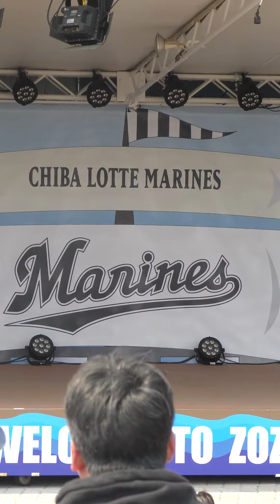【スマホ全画面用】 超絶カワイイッ♥M☆Splash!!MUGIHO 千葉ロッテマリーンズ公式チアパフォーマー